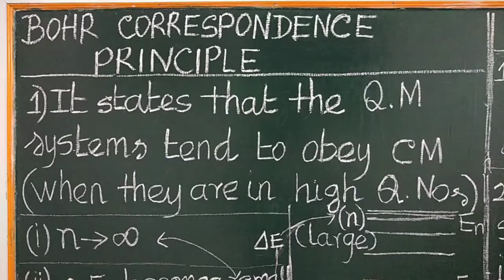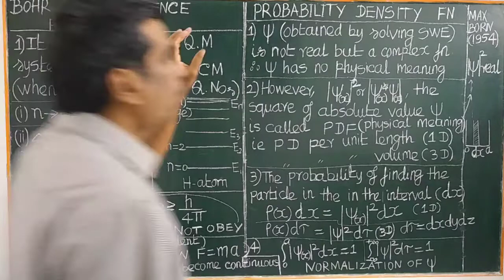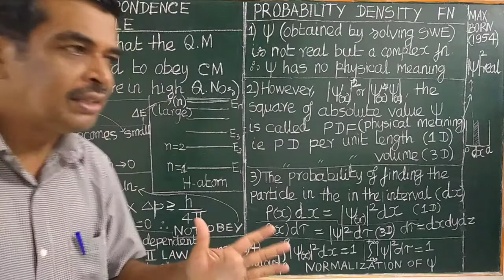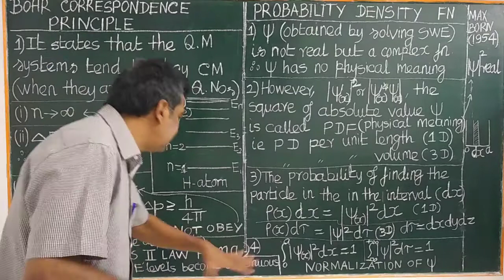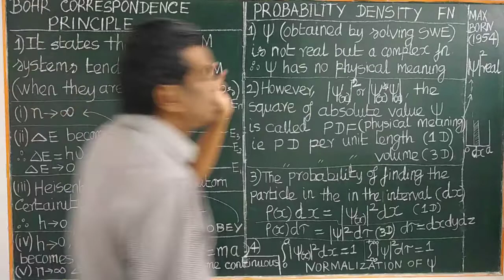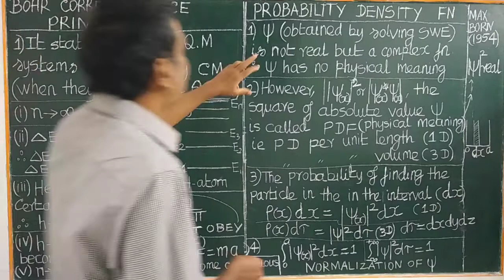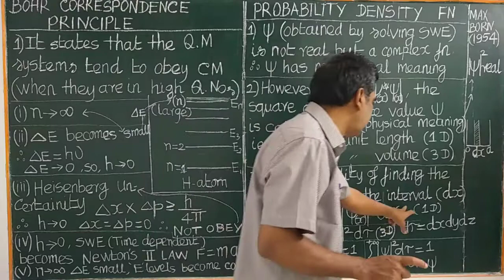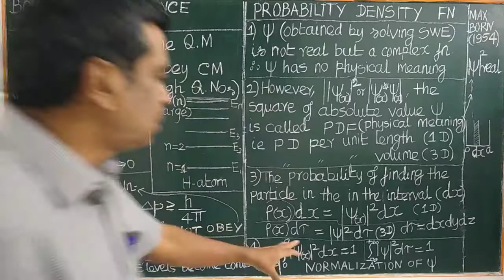(TAMIL) BOHR CORRESPONDENCE PRINCIPLE COMPLEMENTARITY & PROBABILITY DENSITY FUNCTION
BOHR CORRESPONDENCE PRINCIPLE / PRINCIPLE OF COMPLEMENTARITY & PROBABILITY DENSITY FUNCTION   TAMIL IIT JAM GATE NET PG ENTRANCE